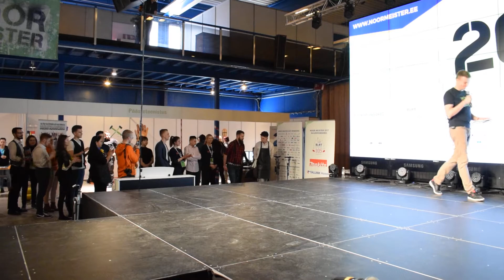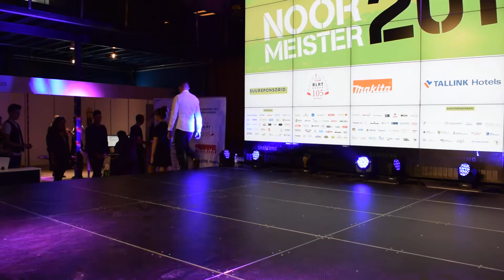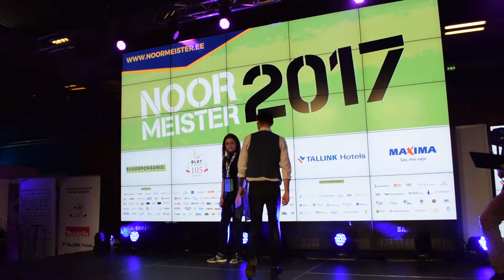Noor Meister 2017 meeste juukselõikus võistlustöö esitlemine laval